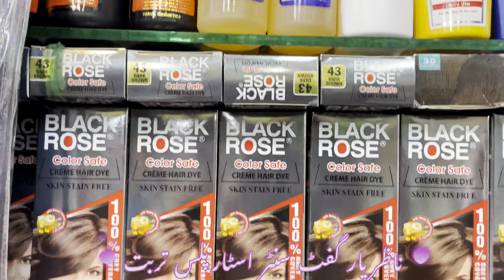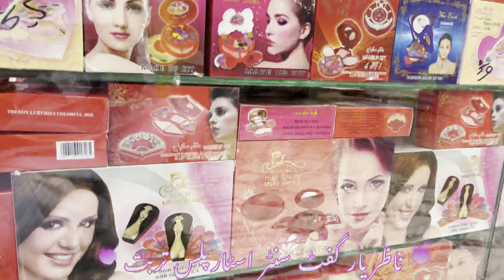balochi doch Eid shopping Nazir yar geft canter Turbat kech